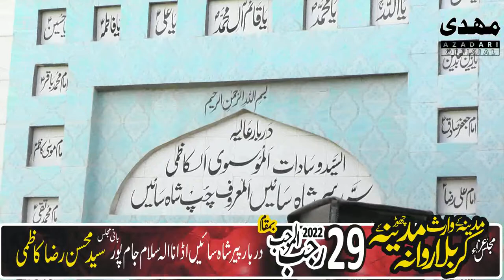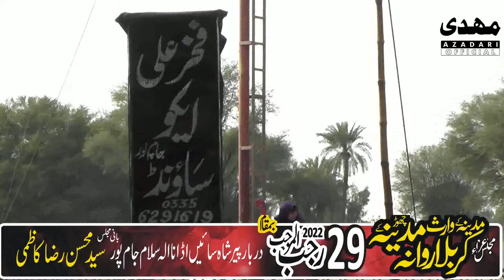Zakir Ghulam Abbas fareedaka || 29 Rajab 2022 II Darbar Peer Shah Nala Salam Jampur